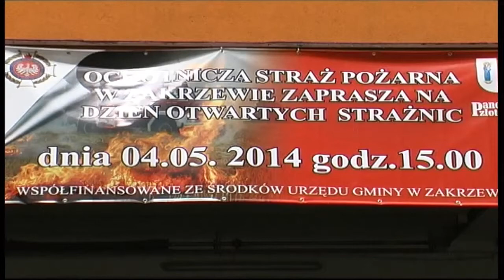,, Dzień Otwartych Strażnic"Zakrzewo 2014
Krótka relacja z ,,Dni Otwartych Strażnic" 4 Maja 2014 w Ochotniczej Straży Pożarnej w Zakrzewie